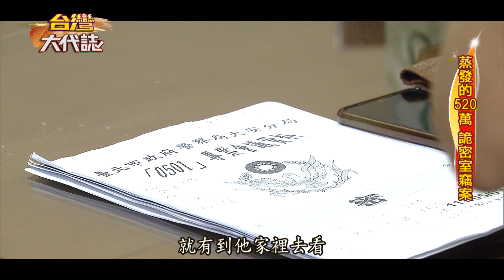【台灣大代誌 預告】蒸發的520萬 詭密室竊案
請鎖定06/05日(日)21:00東森財經新聞台57頻道

台北市大安區，
一個水泥業富商回家，
進到書房，
想說拿點現金，
一打開抽屜，
放在裡頭的20萬竟然不見了，
而再打開一旁的抽屜，
500萬的現金
竟然也不翼而飛，
怎麼回事，
警方花了好大一番功夫，
才終於追出了，
這個密室怪盜的真實身分，
一個逃了22年的60歲通緝犯，
他究竟是誰？